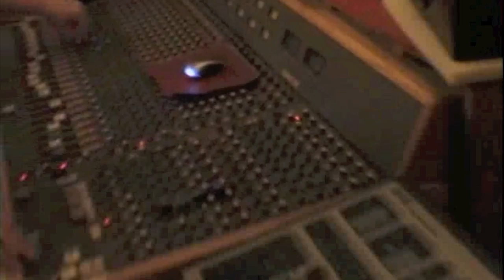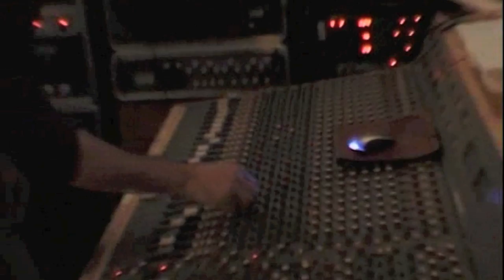The House Of The Rising Sun Riddim Trailer ft Dubsquad Productions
FEAT. ROD TAYLOR, OMAR PERRY, PIERPOLJAK, WILDLIFE, EARL ZERO, SOLO BANTON, FAIANATUR, INYAKI, MARK WONDER, BRAHIM, KING TIDAL, RAS MATTHEW, LITTLE DANY, TIWONY, ZAREB, DUB SQUAD FEAT. ERIC DEE'S HORNS SECTION